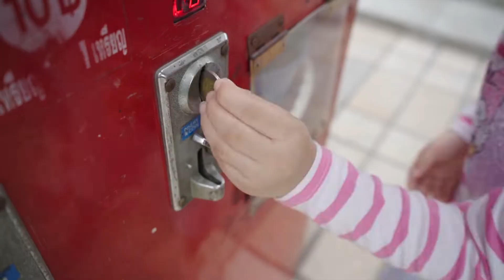แม่เบนซ์สายเปย์ ทำภารกิจให้อาหารปลากับเด็กๆ | Mamie Benze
จัดมาค่ะ แม่เบนซ์ เปิดกระเป๋า หาเหรียญสิบ
มาทายกันว่า หม่ามี๊เบนซ์ จะหมดเงินกี่บาทกัน
อาหารปลา ตู้แดง แสนน่ารัก พี่ปลาคัฟจะอิ่มกันไหมน้อออ
ตามมาดูคลิปนี้ของพวกเรากันนะคะ

สามารถติดตามเบนซ์และลูกๆอันสุดแสนน่ารักได้ที่นี่ และอย่าลืมกด subscribe พร้อมกับกระดิ่งแจ้งเตือน กันด้วยนะคะ ^^

ช่องทางติดตามเพิ่มเติมค่ะ